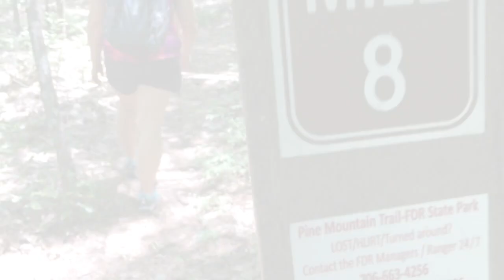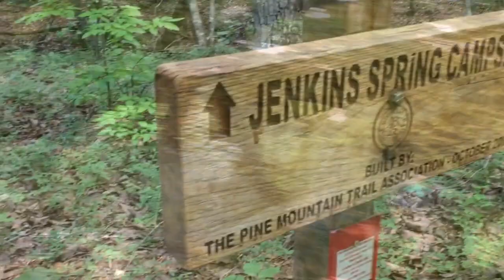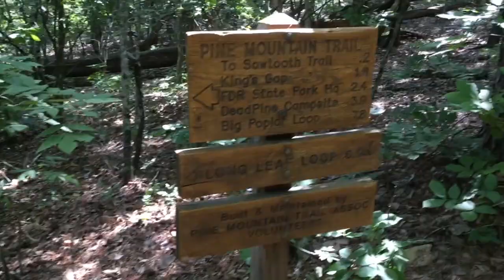Big Poplar Trail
Pine Mountain, Georgia

Hello!  This is an impromptu family hiking trip and the accompanying amateur video.  Nothing fancy, just the beginning!

Avi